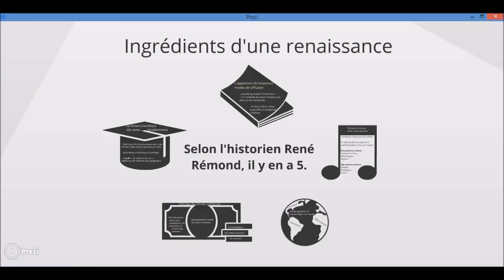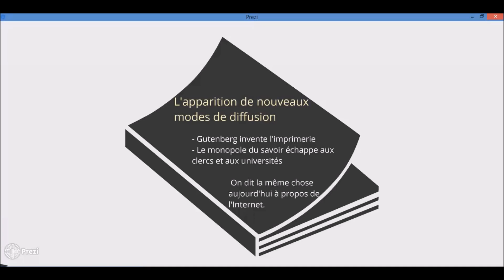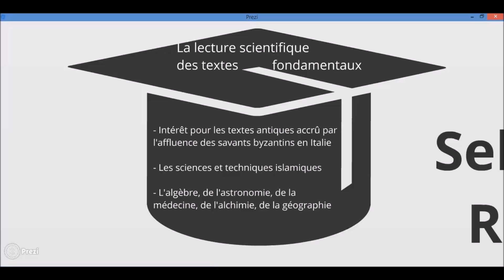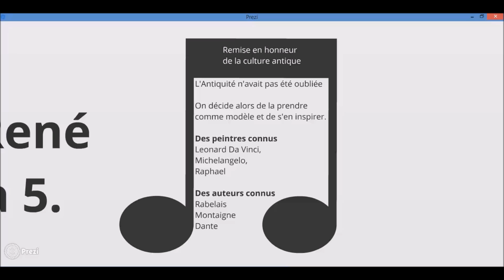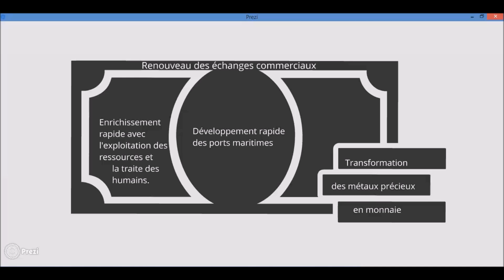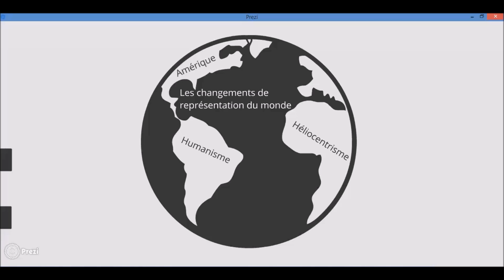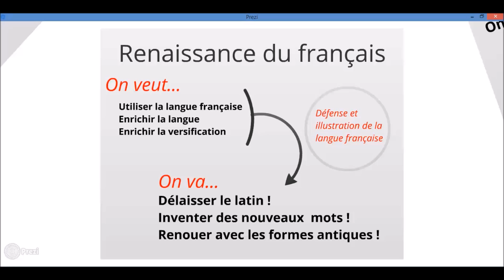Introduction à la Renaissance en France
Survol des principales caratéristiques de la Renaissance en France.